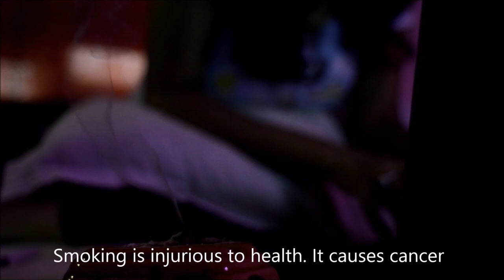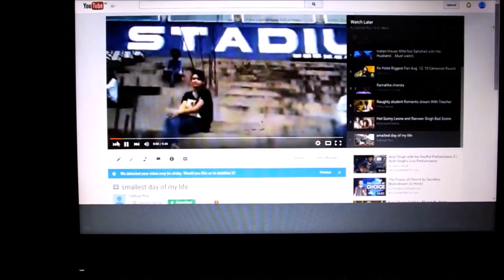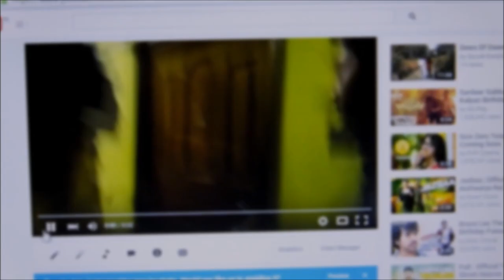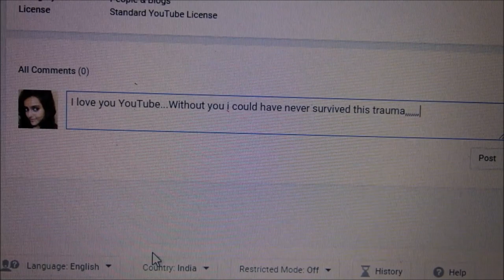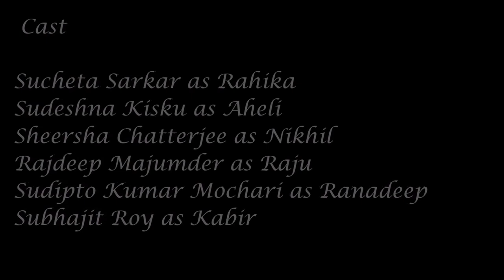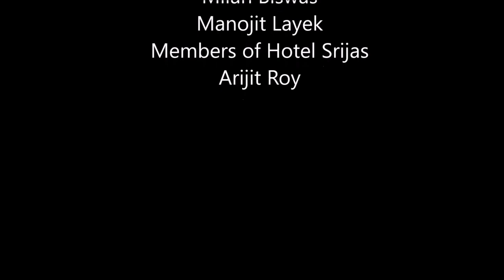Aleek Japon - a short film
What happens when your memories cross the boundaries of virtuality... A Bengali Short Film at College of medicine and JNM Hospital, Kalyani... dicted by Subhajit Roy Edited by Souvik Kanjilal Cast Sucheta Sarkar Sudeshna Kisku Sheersha Chatterjee and others